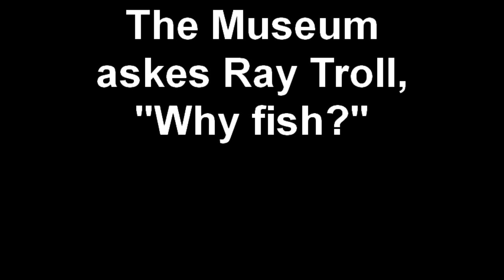The Museum askes Ray Troll, "Why fish?"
Ray Troll, based in Ketchikan, Alaska, draws and paints the fishy images that appear in Amazon Voyage: Vicious Fishes & Other Riches. He bases his quirky, aquatic images on the latest scientific discoveries and offers a unique visual blend of art and science.